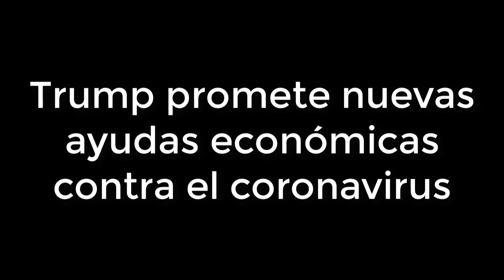Donald Trump planea cerrar la frontera con mexico temporalmente! ULTIMAS NOTICIAS DE HOY